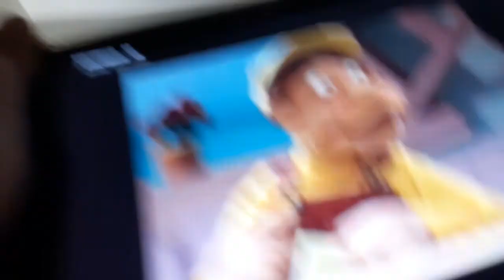11 de fevereiro de 2022